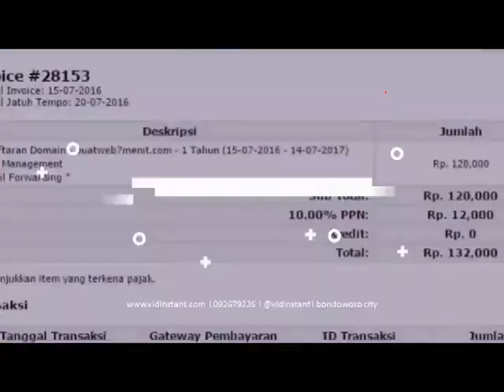dropshiper online minyak ikan vitamin kucing di Gumelar Gumelar Banyumas Hub 081282707458